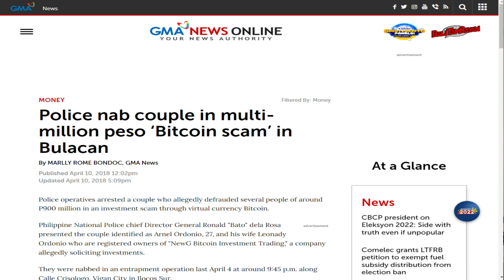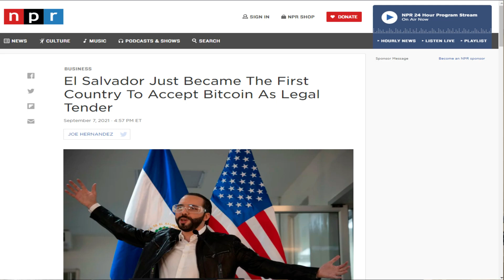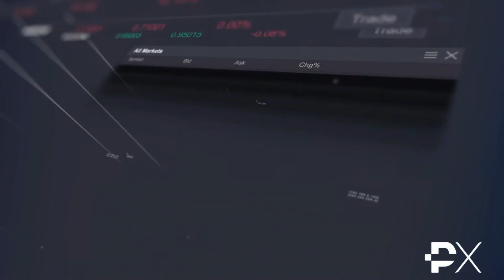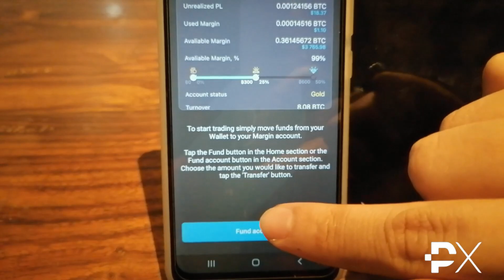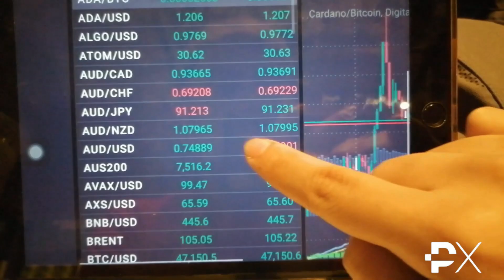Watch this before you say that Bitcoin is a scam!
Until now, there are still many people around the world who are thinking that Bitcoin is a scam. It's because they are either uninformed, misinformed or listening to false information coming from the media regarding Bitcoin.

Now before you conclude that Bitcoin is really a scam, I really need you to take time to watch my video until the end and I challenge you to prove me wrong after this

Full disclosure: This is not a financial or investment advice. Cryptocurrencies and play-to-earn blockchain NFT games are having substantial risks. Always do your own research, invest what you can afford to lose and manage your risks very well.